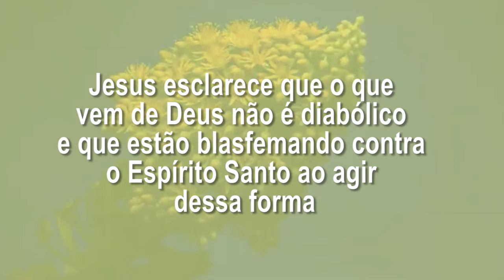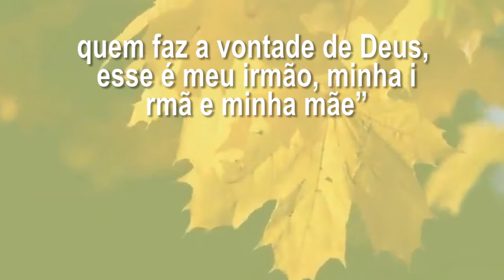Deus nos fala - 10º Domingo Do Tempo Comum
6 de Junho de 2021

Cor: Verde
Evangelho - Mc 3,20-35
Satanás será destruído

Naquele tempo:
20Jesus voltou para casa com os seus discípulos.
E de novo se reuniu tanta gente
que eles nem sequer podiam comer.
21Quando souberam disso,
os parentes de Jesus saíram para agarrá-lo,
porque diziam que estava fora de si.
22Os mestres da Lei, que tinham vindo de Jerusalém,
diziam que ele estava possuído por Belzebu,
e que pelo príncipe dos demônios
ele expulsava os demônios.
23Então Jesus os chamou e falou-lhes em parábolas:
'Como é que Satanás pode expulsar a Satanás?
24Se um reino se divide contra si mesmo,
ele não poderá manter-se.
25Se uma família se divide contra si mesma,
ela não poderá manter-se.
26Assim, se Satanás se levanta contra si mesmo e
se divide, não poderá sobreviver, mas será destruído.
27Ninguém pode entrar na casa de um homem forte
para roubar seus bens, sem antes o amarrar.
Só depois poderá saquear sua casa.
28Em verdade vos digo:
tudo será perdoado aos homens, tanto os pecados,
como qualquer blasfêmia que tiverem dito.
29Mas quem blasfemar contra o Espírito Santo,
nunca será perdoado,
mas será culpado de um pecado eterno'.
30Jesus falou isso, porque diziam:
'Ele está possuído por um espírito mau'.
31Nisso chegaram sua mãe e seus irmãos.
Eles ficaram do lado de fora e mandaram chamá-lo.
32Havia uma multidão sentada ao redor dele.
Então lhe disseram:
'Tua mãe e teus irmãos estão lá fora à tua procura'.
33Ele respondeu:
'Quem é minha mãe, e quem são meus irmãos?'
34E olhando para os que estavam sentados ao seu redor,
disse: 'Aqui estão minha mãe e meus irmãos.
35Quem faz a vontade de Deus,
esse é meu irmão, minha irmã e minha mãe'.